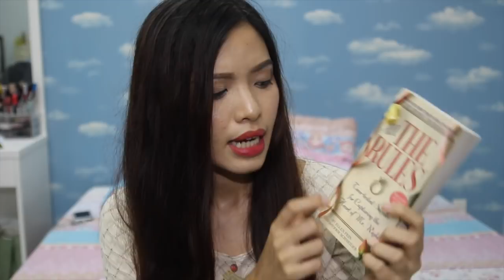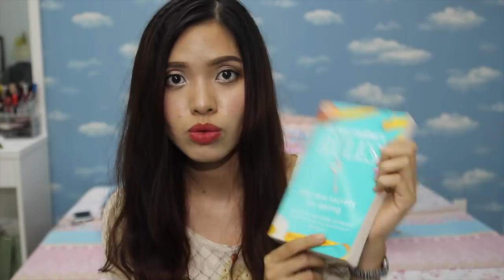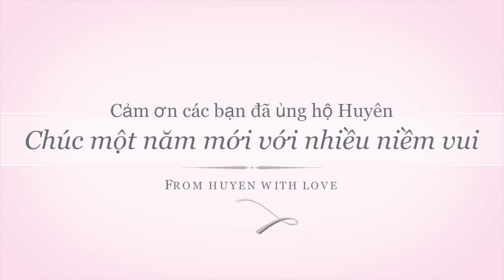[Hàn Huyên #2] LỜI THÚ TỘI NĂM 2017 - SÁCH HUYÊN THÍCH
Những lời chia sẻ của Huyên trong năm 2017